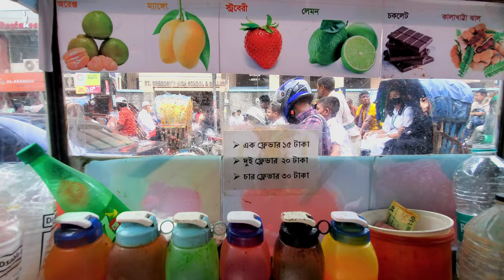Puran Dhaka || পুরান ঢাকা ft. @zarifhasan71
Puran Dhaka || পুরান ঢাকা ft.  @Zarif Photography  Video Locations: Govt. shahid Suhrawardy College (সরকারি শহীদ সোহরাওয়ার্দী কলেজ) kabi Nazrul Govt. college (কবি নজরুল সরকারি কলেজ) St. Francis Xavier's Girls' School & College Bahadur Shah park,(বাহকদুর শাহ পার্ক)/ Victoria Park Bata Showroom Luxmibazar, লক্ষ্মীবাজার।